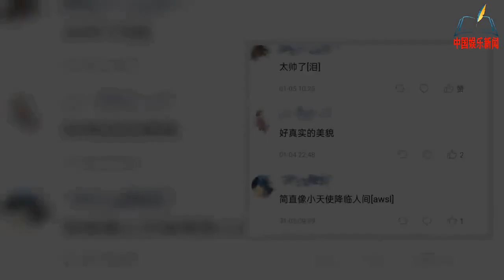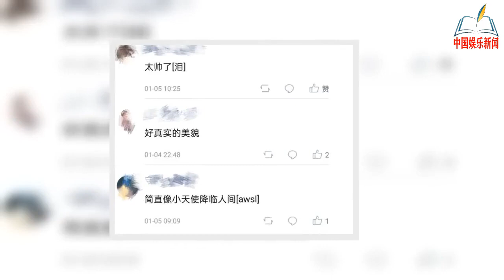蔡徐坤出席品牌活动，生图比精修图好看，现场粉丝热捧挤满三层楼【NEWS】